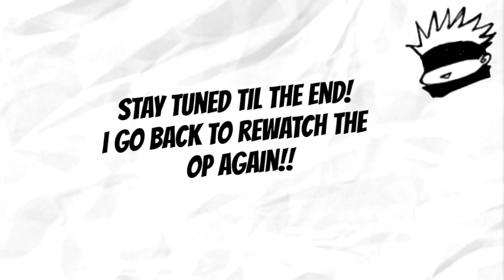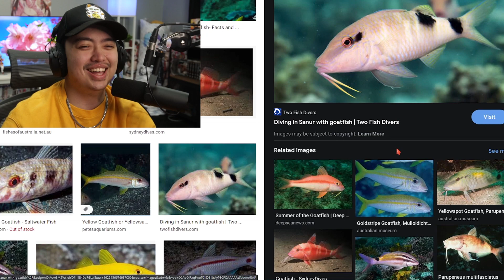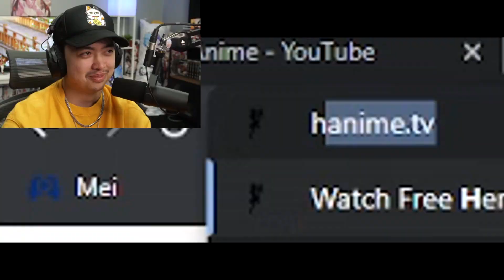YUJI’S ASSASSINATION || KYOTO SISTER SCHOOL || JJK Episode 14 Reaction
YUJI’S ASSASSINATION || KYOTO SISTER SCHOOL || JJK Episode 14 Reaction. In today's Jujutsu Kaisen episode 14 reaction, the Kyoto Sister School Exchange Event begins! Gojo takes Yuji to reunite with everyone, but they don't seem very excited. However, Principle Gakuganji orders the Kyoto students to murder Yuji! Also we react to the new opening and ending for Jujutsu Kaisen so watch til the end!

Thank you guys for watching this Jujutsu Kaisen episode 14 reaction!